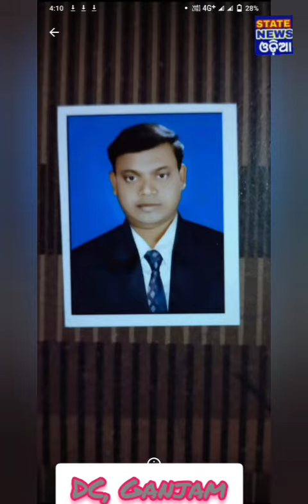happy new year, part-1